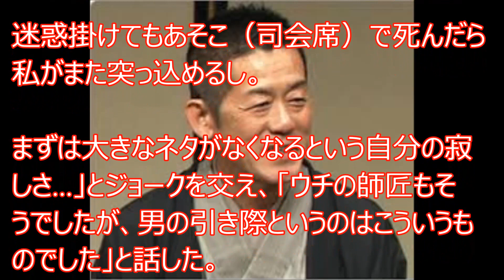【笑点】歌丸、笑点降板に円楽は！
円楽　歌丸の「笑点」降板にぼう然　死ぬまでやったらいいと思っていた
落語家の桂歌丸（７９）が３０日、東京・後楽園ホールで行われた日本テレビの人気番組「笑点」の５０周年記念スペシャル（５月１５日放送）の公開収録に参加。５月２２日に行われる生放送をもって、同番組の司会から降板することを発表した。番組内での掛け合いが名物となっていた三遊亭円楽（６６）は「（降板を）聞いた時は、ぼう然というのが本当でした」と声を震わせた。

【写真】歌丸　復帰収録では「あと50年やる」と…

　「死ぬまでやったらいいと思ったんですよ。迷惑掛けてもあそこ（司会席）で死んだら私がまた突っ込めるし。まずは大きなネタがなくなるという自分の寂しさ…」とジョークを交え、「ウチの師匠もそうでしたが、男の引き際というのはこういうものでした」と話した。

　近年は全国で、歌丸との２人会を行っている円楽。「芸の欲があるうちはこの人は大丈夫です。落語で背中見ていきます。笑点通じて時々生きてるかと信号送りますから、生きてるよと返して下さい。もっと勉強しろと叱って下さい」と、最後は涙をこらえきれなかった。

　番組が５０年間続いた理由を「約束したわけでも話し合ったわけでもございませんが、答えの中で陰惨な事件、暗いニュースには一切触れない。ご家族全員でテレビの前で笑える番組にしようという思いがそれぞれにあって、それで長持ちしたんだと思います」と笑顔で話した歌丸。会見の最後には「終身名誉司会」への就任が発表され、本放送の直前に放送される５分間番組「もう笑点」への出演は続けることも発表された。